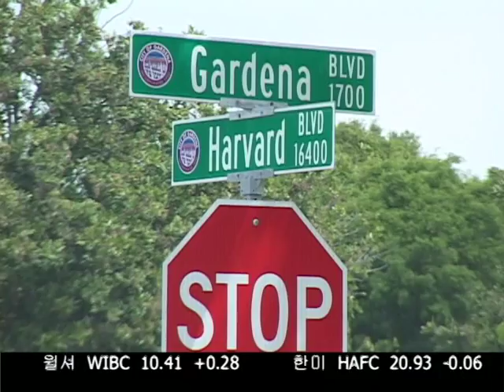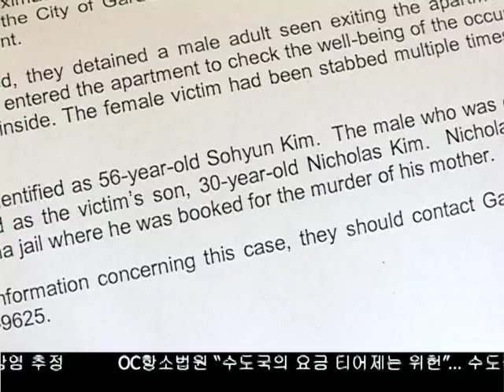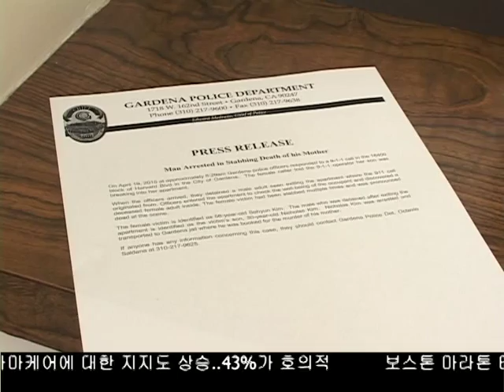'아들이 어머니 살해'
한인사회에 또다시 존속살인의 충격적인 사건이 발생햇습니다. 아들이 어머니들 살해한 혐의로 경찰에 체포됐습니다. 김경일 기자의 보돕니다.